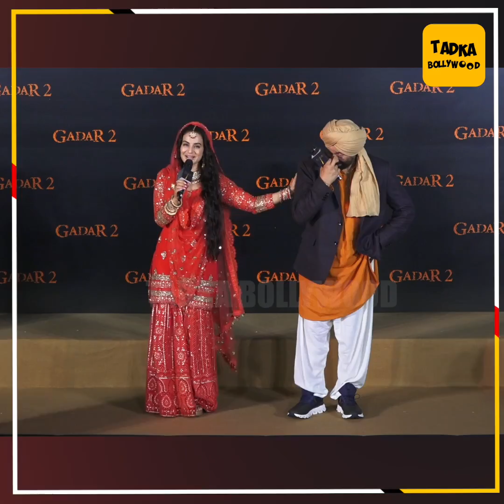Ameesha की Care करना Sunny को नहीं पसंद, Gadar 2 के Trailer Launch पर Bhangra डालते Tara और Sakina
Sunny Deol, Ameesha Patel Break into Bhangra, Dance in Front of Truck at Gadar 2 Trailer Launch